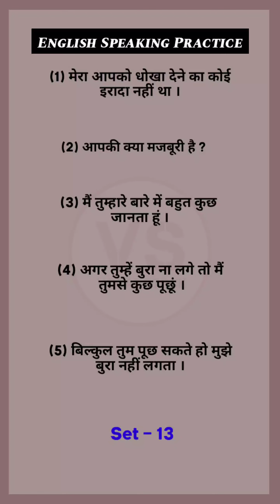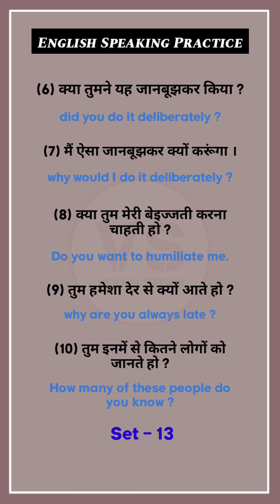Daily Use English Sentences part - 13 || English speaking practice with short video ‎@vocabstock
video is  educational purpose only Copyright Disclaimer Under Section 107 of the Copyright Act 1976, allowance is made for "fair use" for purposes such as criticism, comment news reporting, teaching, scholarship, and research.